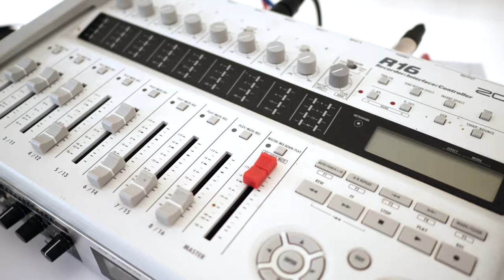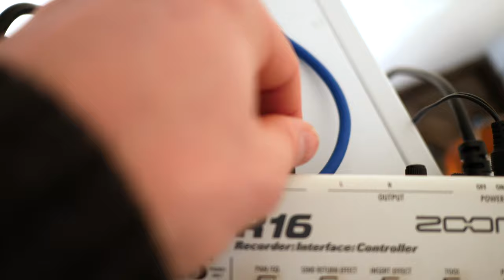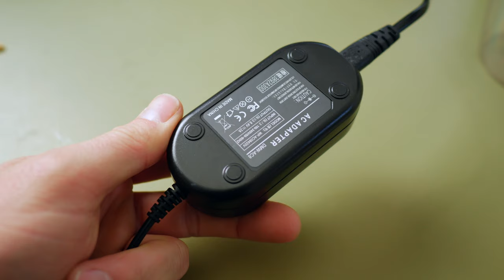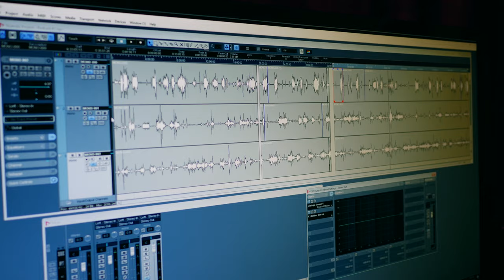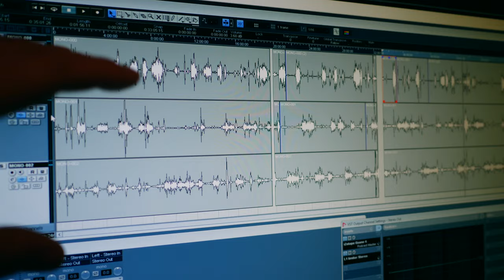The ULTIMATE Multi Camera Podcast Video Setup Guide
In this video, I will show you what I use to film a multi-person podcast using multiple camera and microphones.

This video will cover microphones, camera equipment, microphone stands, cables, recording equipment, and audio mixing.

There's a lot to learn when setting up an audio podcast and there's more to learn when trying to film it.  This video assumes you might already understand video editing and have a basic understanding of audio production.

This video focuses on what you need to get started and how to set it up and make it work. I also explain why I've chosen the gear I went with and the advantages of it over other setups.

Video Time Codes:

0:49 - Microphones
3:20 - Microphone Stands and Cables
4:55 - Cloud Lifter vs Mic Preamps for Podcast Mics (Zoom R16)
6:59 - Hooking up multiple headphones
8:04 - Camera Gear and essential accessories
10:45 - Camera Angles
13:04 - Audio Editing and Processing
14:47 - Essential Information

✅B&H (USA)

Cameras:
Panasonic G85
Panasonic FZ2500
Panasonic GH5
Panasonic GH5s

Lenses:
Panasonic 25mm f/1.7
Panasonic 12-60mm Vario

SDXC Cards:
SANDISK Extreme Pro SDXC SD Cards

Microphones:
Rode Procaster
Rode Procaster Studio Kit
Rode NT-1 KIT

Audio Hardware:
ZOOM R16
Behringer Ultragain Pro Preamp

Lighting:
Lighting Kit

Tripods:
Vanguard Tripods

✅CAMERA STORE (AUSTRALIA)